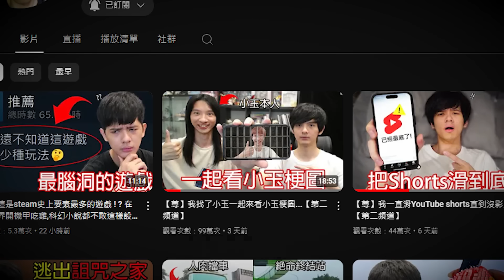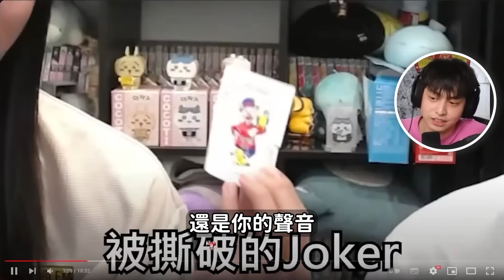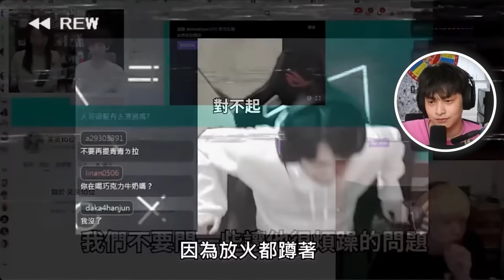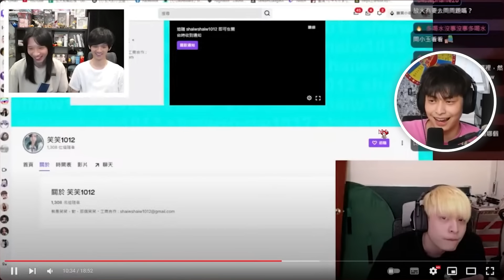和尊一起看小玉，我從來沒有這麼難過…